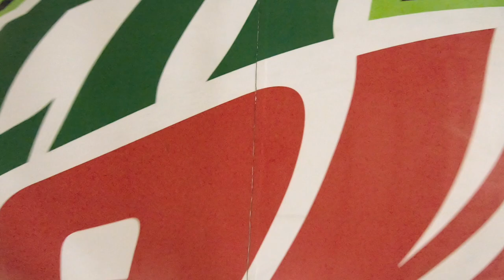04/16/19 BBall - Game 1, 3, 4, & 5 Highlights + Kobe Bryant - Obsession & Hard Work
Inside the mind of Kobe Bryant - Obsession & Hard Work

Recorded with GoPro7 Black:
1080p Res
Superview FOV
60 FPS

Protune ON:
0 EV Comp
Auto White Balance
100 Iso Min
1600 Iso Max
Medium Sharpness
Flat Color

Project rendered in 30 FPS
Color grading